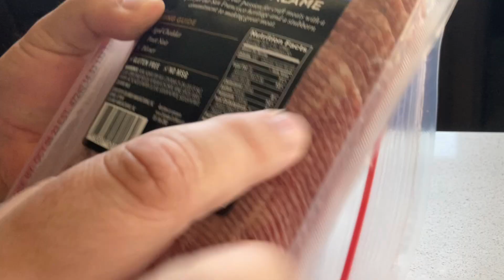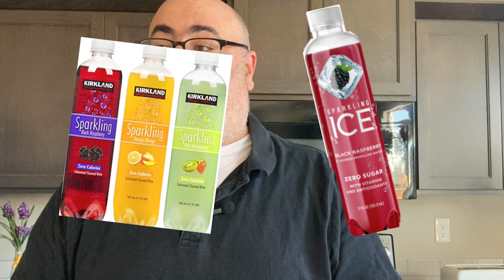My Diet: Down 30 Pounds!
Leave any questions or suggestions you have in the comments!